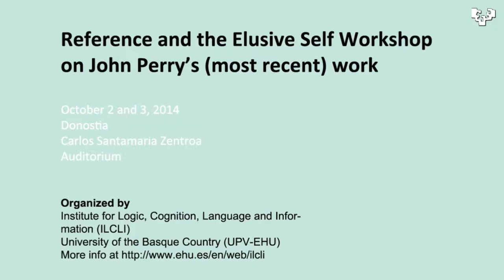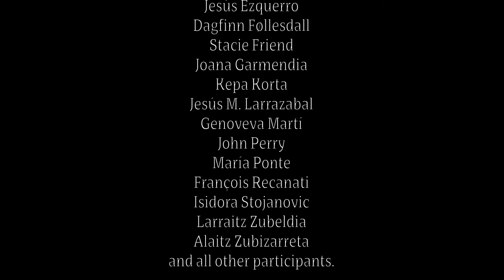Genoveva Martí (3rd Comments). Oct 2.